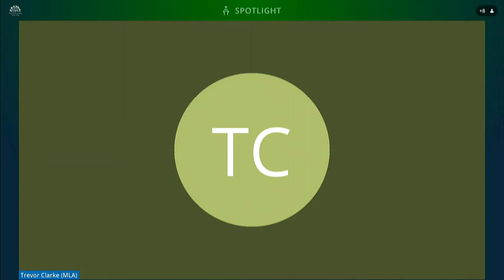Committee for the Executive Office Meeting Wednesday 26 May 2021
The Committee received a briefing with Junior Ministers Declan Kearney and Gordon Lyons on EU Matters. This was followed by a briefing from Special EU Programmes Body on EU programmes. The Committee also considered the wording of an Historical Institutional Abuse Committee Motion.

0:00 Committee Business
2:17 UK Exit from European Union - Evidence session with Junior Ministers
1:13:33 Special EU Programmes Body - Oral evidence on EU programmes
1:59:59 Historical Institutional Abuse: Committee Motion - consideration of wording